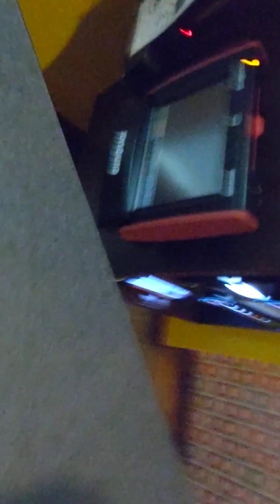「科学や物理で証明された色々な法則があるけれど、それをはるかに超える力が宇宙の中に一つある。それは。愛情。精神性の果てにそびえ立つバベルの夢。摩天楼。」 アルベルト・アインシュタイン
「T-BOLAN　MY LIFE IS MY WAY  カバー」

混沌を見つめている。深刻で抽象的なことを思いついてしまいそうになり急いでそれを中止する。やがて我に返る。努力する。正気に返ろうとして。その努力は並大抵のものではない。表面に細かい泡ができて割れていく。

鹿島田真希 「六〇〇〇度の愛」

いつか、河のように。目的は喪失であろうか。そう思わせるぐらい淀みなく。自身が透明になるまで、言葉を消耗するだろう。

黄金の猿

冥土めぐり

あの時あんなに幸せだったのにと思い起こされる幸せは全て幻想だと知っている。ずっと泣きそうだった。辛かった。寂しかった。幸せだった。　金原ひとみ 「パリの砂漠、東京の蜃気楼」

ここは、「夢の場所」である。夢の真ん中に私達はいる。つまり、熱源の中、熱風の狭間、まさに、エスカレーターに乗って、ようやく、上の階につく頃と言える訳となる。それは、要するに、「宇宙時間」、つまりのところの「スター・メイカー」が、しっかりとギアが動いているのが目視で確認後であるということになる。つまり、何かを自覚出来たのなら、その、己惚れた意識の答えとする時間にさしかかったことを告げる鐘が、鳴る手前まで来ていることを「予感」したということになる。「離格」。

何かを自覚出来たのなら、その、己惚れた意識の答えとする時間にさしかかったことを告げる鐘が、鳴る手前まで来ていることを「予感」したということになる。

ここは、「夢の場所」である。夢の真ん中に私達はいる。つまり、熱源の中、熱風の狭間、まさに、エスカレーターに乗って、ようやく、上の階につく頃と言える訳となる。

僕等は、何かを手にしている。それは、何か。夢か。幻か。何かを捉えていることの錯覚か。何かの妄想なのか。自惚れることへの憧れなのか。自尊心への執着なのか。己の夢のための何なのか。「それは、誰もが知っている。」。

白い煙が抱いてほしいとまとわりついてくる夜だった。振りほどいても消えない匂いが、汗ばんだ肌の上で蠢く。　高橋文樹 「アウレリャーノがやってくる」

塩の道

塩の道。私の盲端。

ピンクの天気

島の精霊

孤島の精霊

「噫、弘誓の強縁は多生にも値いがたく、真実の浄信は億劫にも獲がたし。遇、行信を獲ば、遠く宿縁を慶べ」